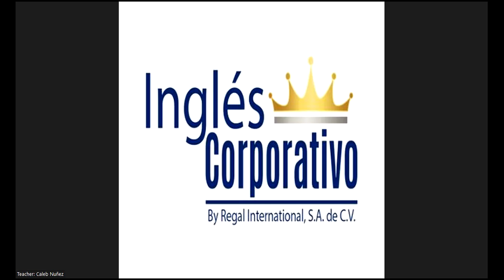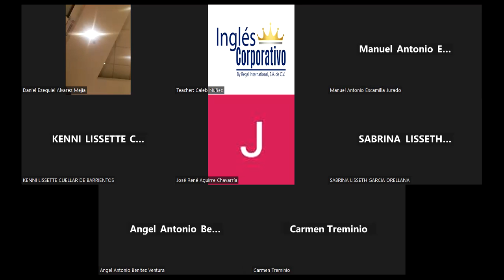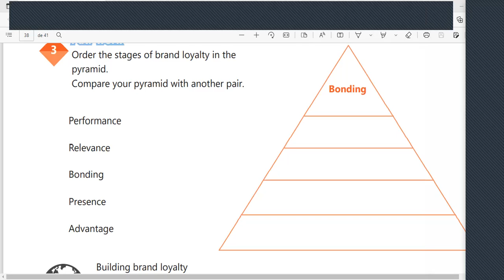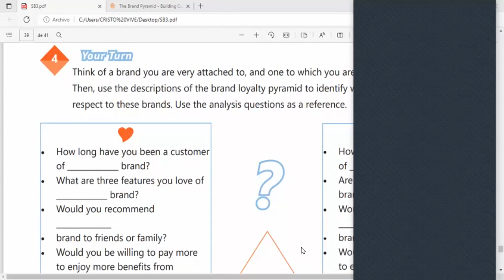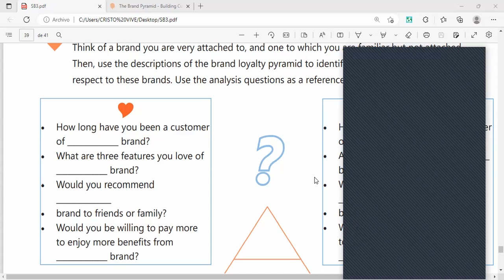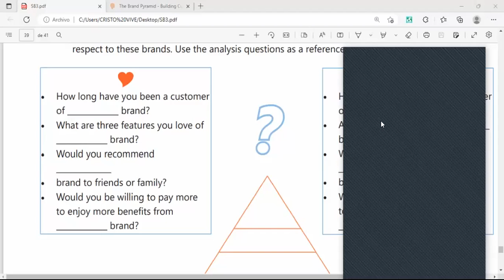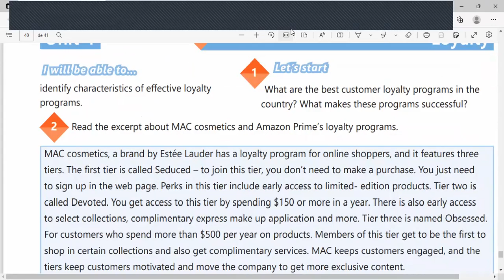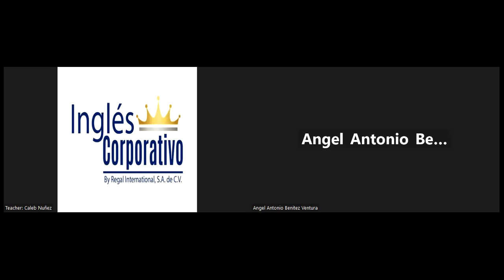Ingles Corporativo - Thursday December 1st - Brand Awareness Vocabulary